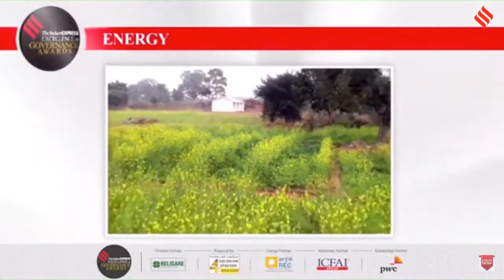REC congratulates Mr Kuldeep Chowdhary, DC, Bokaro, Jharkhand on receiving the Awards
REC congratulates Mr Kuldeep Chowdhary, DC, Bokaro, Jharkhand on receiving the honorary Indian Express ExcellenceInGovernanceAwards for his exemplary work in the PowerSector. Rec has positioned itself as a major funding partner in the energy and infrastructure spaces.